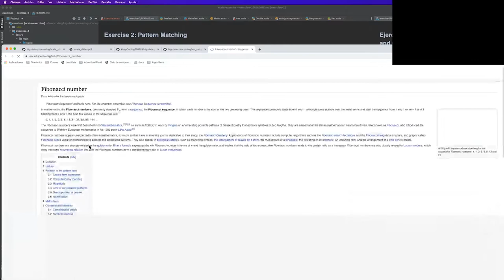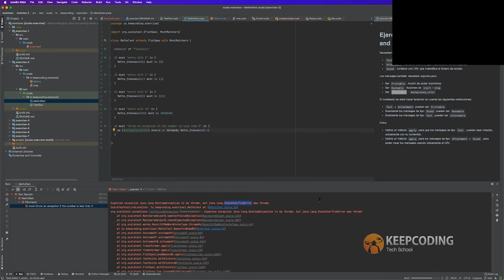¿Qué es el Algoritmo de FIBONACCI?